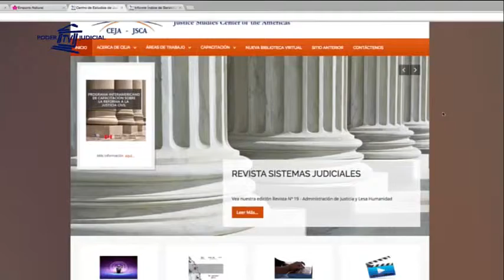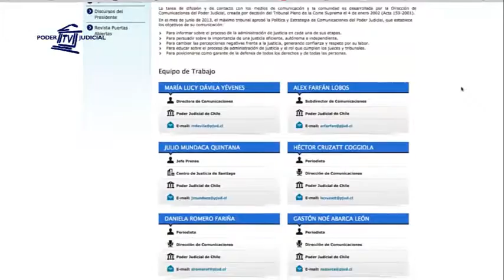184º Edición Noticiero Judicial (13 de abril de 2016)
Poder Judicial de Chile es premiado en índice de Servicios Judiciales en Línea : El Centro de Estudios de Justicia de las Américas dio a conocer los resultados del segundo índice de Servicios Judiciales en Línea, que analizó 130 sitios web de países miembros de la OEA. En él, la página del Poder Judicial chileno obtuvo el primer lugar en la categoría “tecnología”.